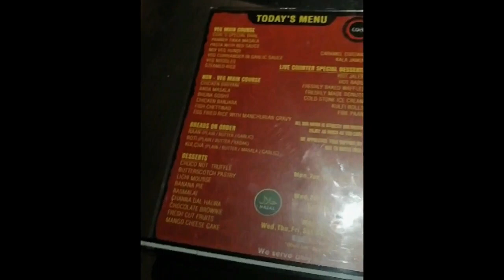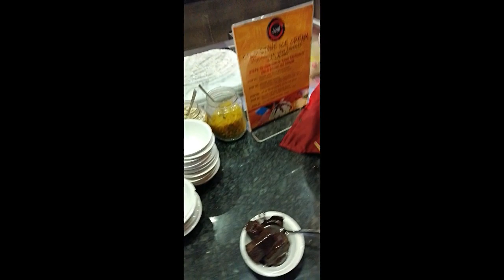NOT WORTH OF 600RS | Best for Birthday Parties | Good food and ambiance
Coal Barbecues is a casual dining restaurant with tabletop cooking serving a variety of cuisines. Although they are famous for their Arabian, they also serve Asian, Mediterranean, and North Indian. One gets to enjoy mouth-watering barbecue and grilled dishes. Apart from the a-la-carte menu, they have a wide array of choices in the buffet spread as well. Coal Barbecues has a peppy and vibrant ambiance. Coal Barbecues is located in Thyagaraya Nagar, Central Chennai. Here is our review of Coal Barbeque, T.Nagar.